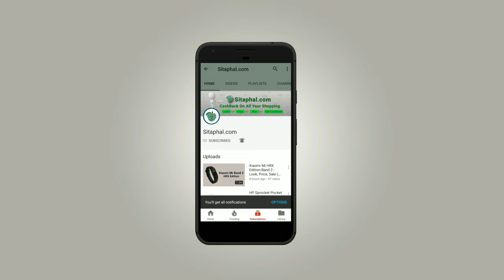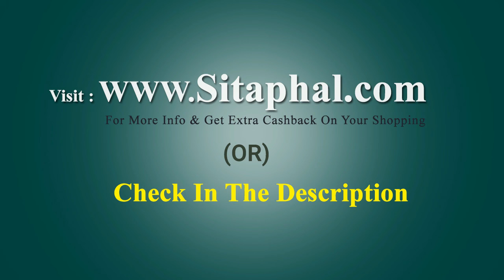How to cancel order on Limeroad?